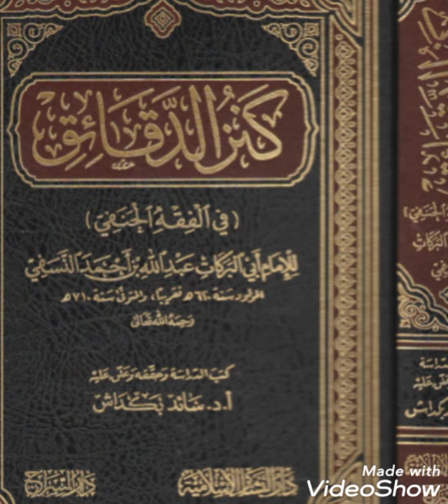درس نمبر 20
کنز الدقائق